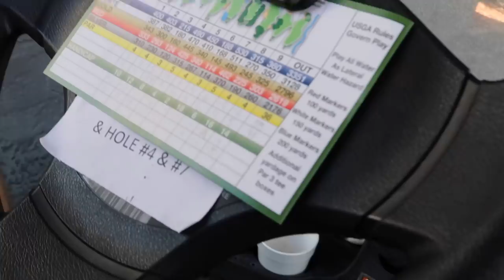WE ARE THE BEST GOLFERS IN THE WORLD!!!! MERRY CHRISTMAS FROM THE GOLF COURSE!!! SOLD MY ENGINE!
SWANGANG MERCH- Sweatshirts are coming soon guys!!!

**SOCIAL MEDIA**

* Cameran Johnson Race Cars
* Pat Musi 997" Nitrous Motor
* Rossler 3 Speed Transmission
* Carmack Engineering Center Section
* Aftershocks Front & Rear Shocks